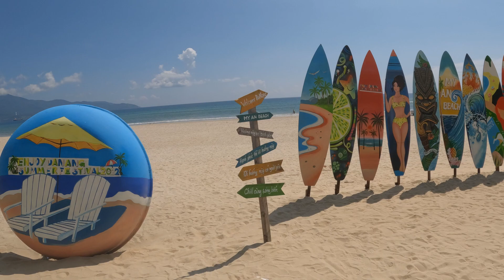Danang Beach Walk with Children | Travel Agent Hanoi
Evening Promenade Walk in Danang | Travel Agent Hanoi
A gentle stroll along My An Beach promenade in Danang in the early evening, when the whole beach comes alive!

Follow along in our quest to show you the best and nicest parts of My An beach in our series in Danang.

Sponsor Simon in his upcoming marathon walk in Ninh Binh Vietnam for the homeless and trafficked kids of Vietnam - Donate generously

As a client of Travel Agent Hanoi, we strive to give you as much information as possible to enable you to enjoy your time throughout Vietnam with us.

Sit back with a cuppa and enjoy the beach promenade at My An beach checking out the great viewing spots, drinking & eating spots and see how the beach at My An in Danang comes alive.

Or, if you want to see some example Vietnam itineraries for inspiration, check out our Vietnam Packages